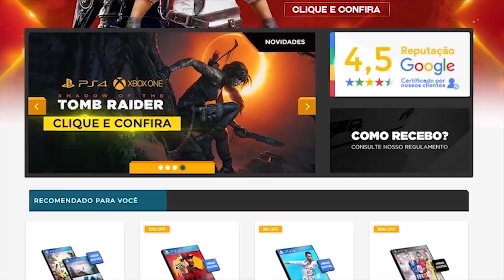5 MOTIVOS PARA NÃO JOGAR ANTHEM [análise]